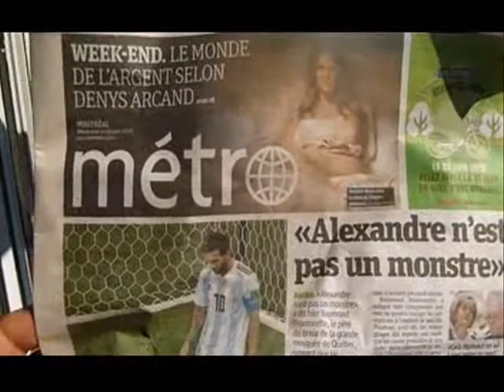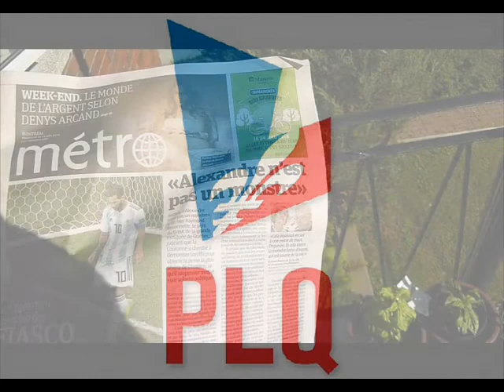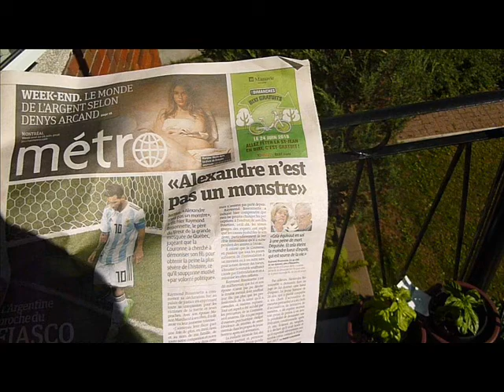«Alexandre n'est pas un monstre»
Une autre vidéo de mauvaise qualité. Cette fois, je traite d’un grand titre du journal «Métro» de Montréal, publié le vendredi 22 juin.